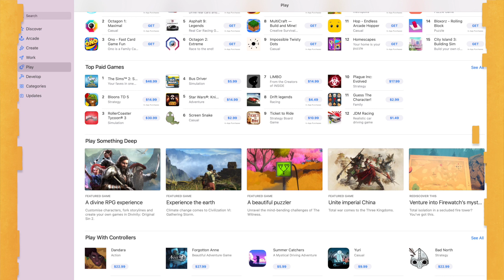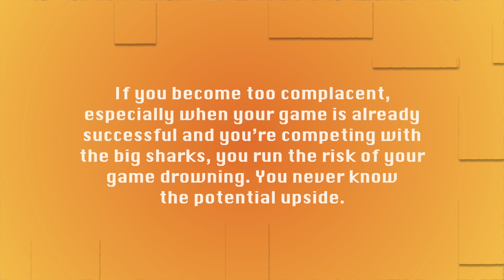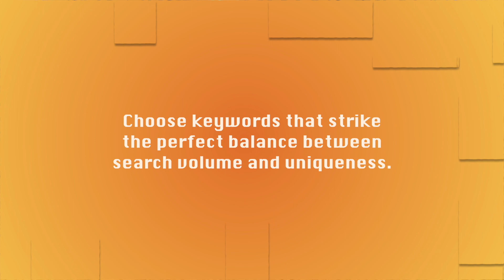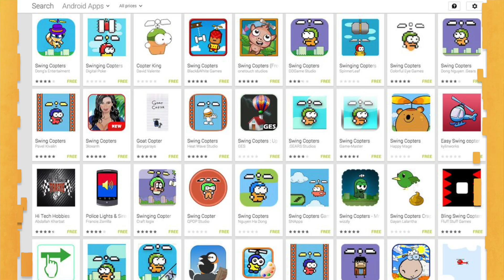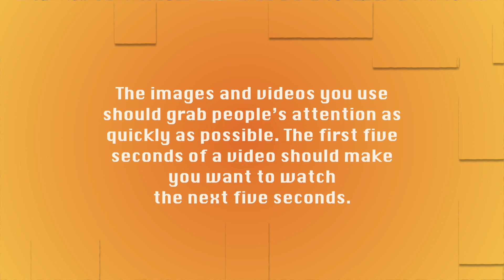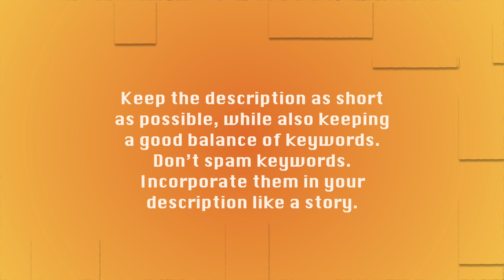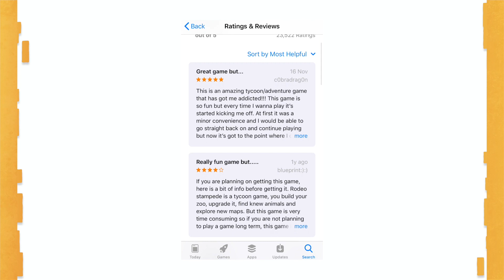App Store Optimization 101 | Instantly Increase Game Downloads with These 3 ASO Hacks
You've had this game idea in your head for such a long time. Maybe you've spent countless hours researching about coding and the gaming industry, or have read hundreds of articles and watched hundreds of videos, in order to refine your game and make it the best it can be. The big day arrives and you're ready to release your game. You click the release button, but... *crickets*. It's common to get only up to a couple hundred downloads. Don't let this worry you! Today, Nir from Yodo1 shares with us 3 hacks on App Store Optimization, to help you increase your game's visibility and increase your downloads tremendously!

0:00​​​​ - Is this you?
1:53 - There is a solution
2:15 - App Store Optimization (ASO)
3:29 - Managed Ad Services (MAS)
5:49 - Hack #1
8:36 - Hack #2
10:42 - Hack #3
12:07 - Bonus Advice